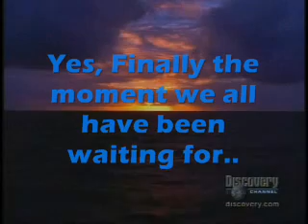The Transatlantic Tunnel - Fragment Production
The Transatlantic Tunnel